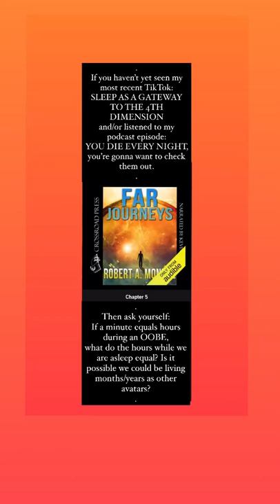As I said on the podcast, 8 hours is a LONG TIME! (Sleep is a gateway to the 4d)